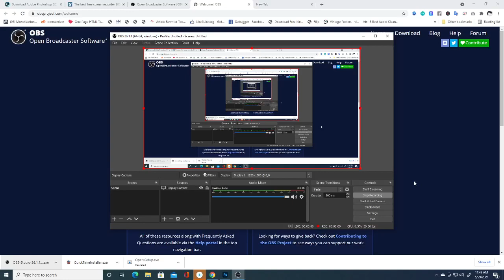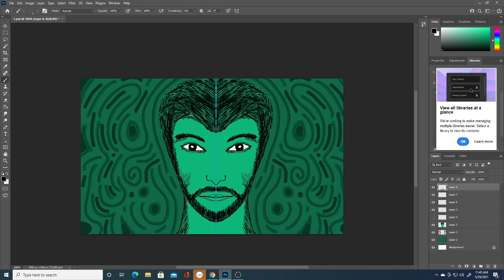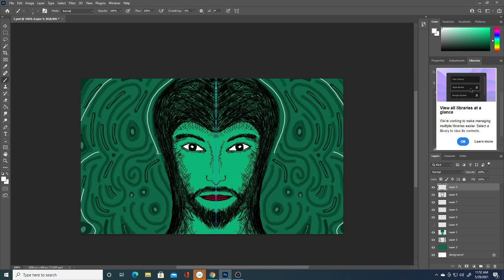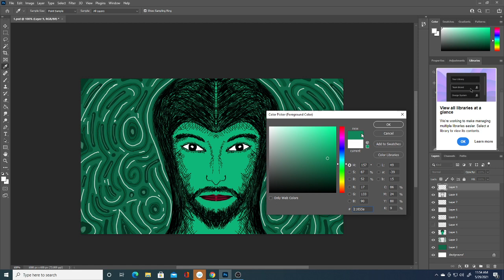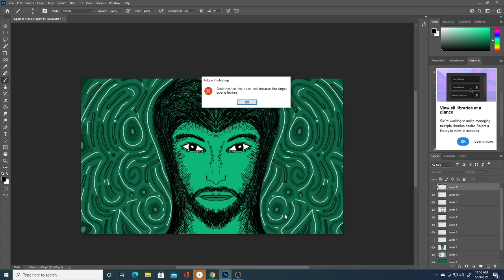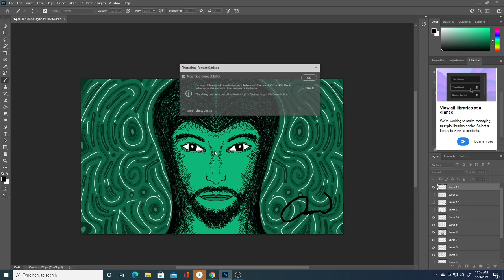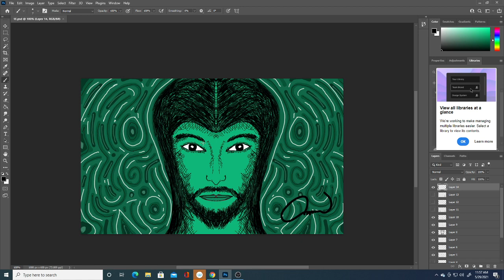Live Drawing on New Wacom Cintiq 22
This is going to be an everyday live drawing vlog